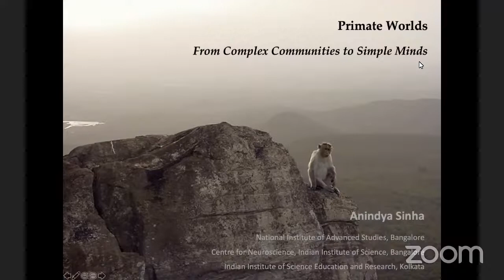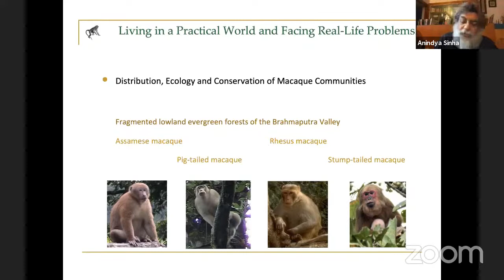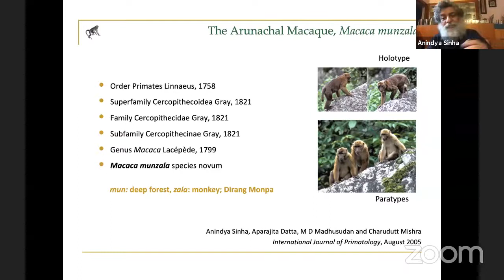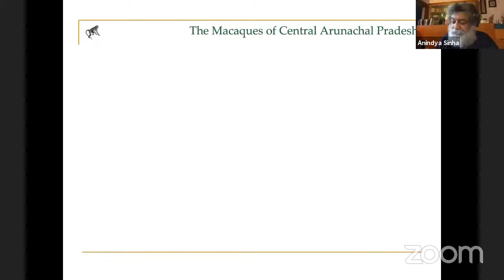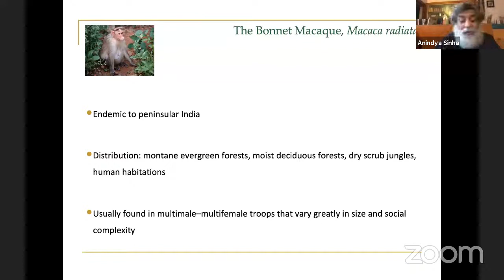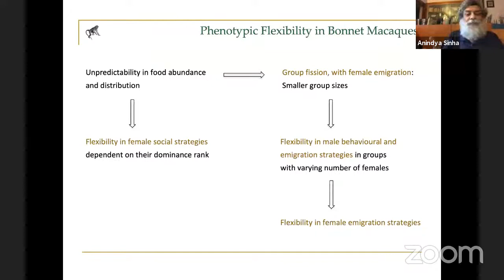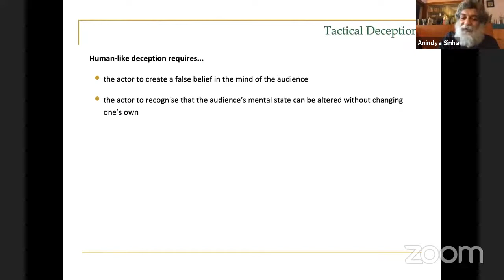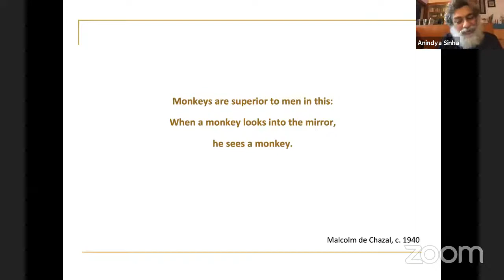RJC Botany Popular Lecture Series 2.1: 'Primate Worlds’ by Prof. Anindya Sinha (20 July 2020)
Hindi Vidya Prachar Samiti’s
R.  J. COLLEGE OF ARTS, SCIENCE & COMMERCE  (AUTONOMOUS)
Opposite Ghatkopar Railway Station, Ghatkopar (W), Mumbai 400 086.
RJC - Department of Botany in association with ATBS
DBT Star College Status and Star College Activity

RJC Botany Popular Lecture Series 2.1: 'Primate Worlds’ (20 July 2020)

Prof. Anindya Sinha, Dean, Academic Affairs, National Institute of Advanced Studies
Dr Sinha’s wide-ranging research interests are in the areas of behavioural ecology and cognitive psychology of primates, animal molecular genetics, evolutionary biology, conservation biology and the philosophy of biology. He is responsible for the discovery of a new species of primate, the Arunachal Macaque Macaca munzala, in Northeastern India.